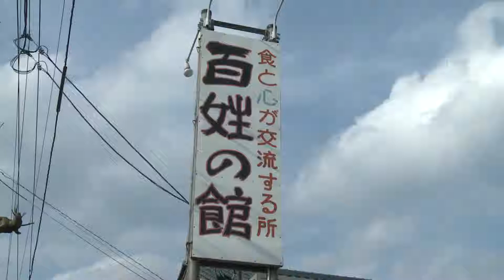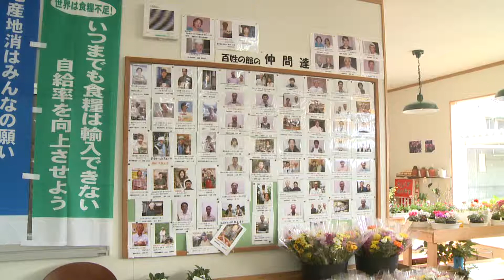【みせばん】 百姓の館 南店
越前市に３店舗を構える百姓の館。
安心安全な食材を買い求めることが出来るお店です！